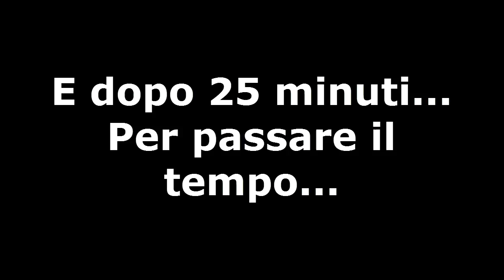Hunger Games #6 - Se muoio mi incazzo!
Ed ecco un hg giocato assieme a Maju e Ale, spero tantissimo che vi piaccia! Qui sotto il loro canale: